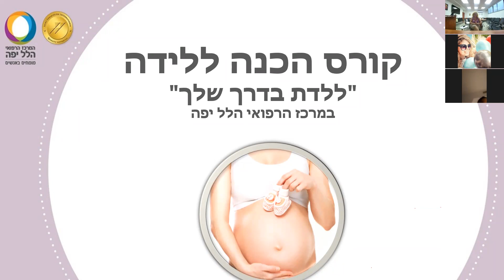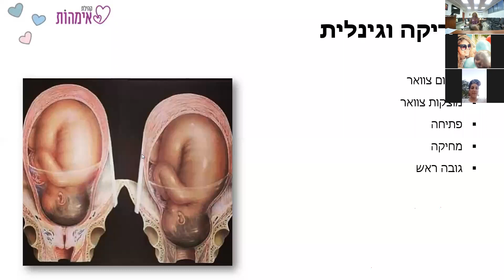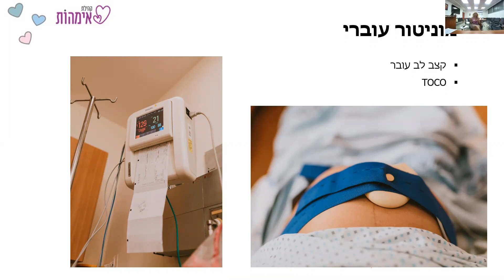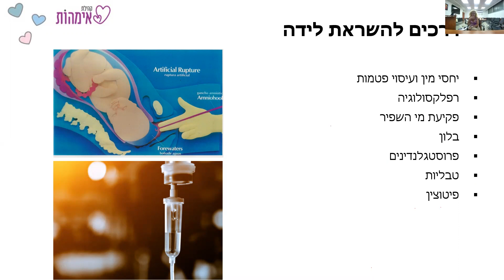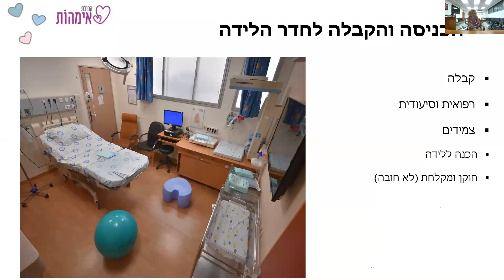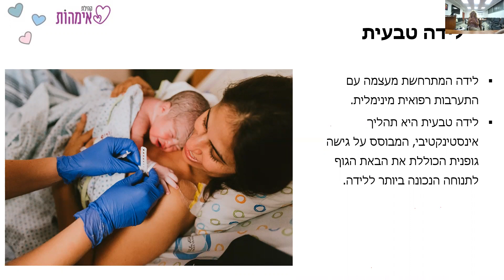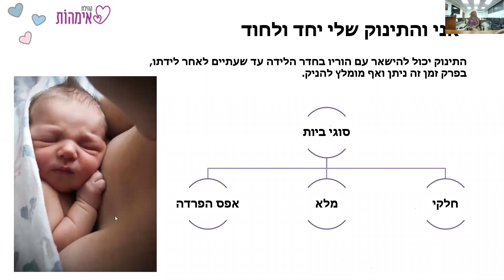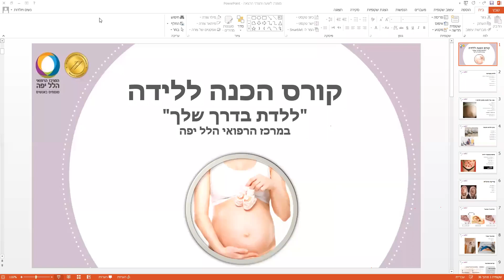קורס הכנה ללידה - סילבי אקרמן - צילום מפגש שהתקיים ב 14.7.2021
קרוס הכנה ללידה אונליין - המעובר על ידי סילבי אקרמן, מיילדת בחדר לידה של אגף איהמות במרכז הרפואי הלל יפה